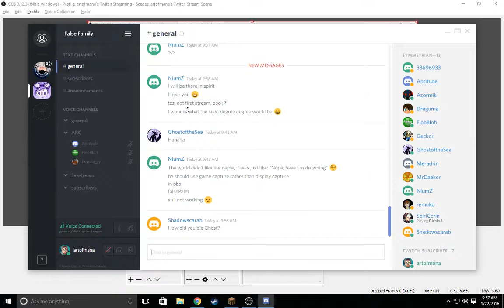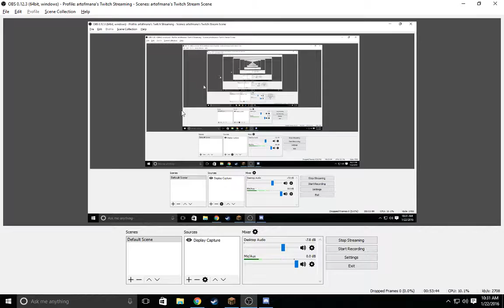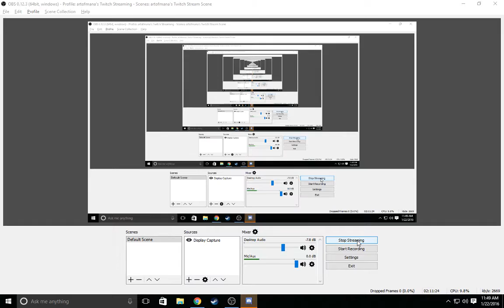artofmana's First Stream | A new world in Minecraft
The stream that started it all. I still can't believe how awesome it was to create this new world and explore it with the cool people who encouraged me to go ahead and try this whole Twitch thing. It was a fairly humble beginning and there was a lot I was still figuring out but I can say for sure this is why I stuck with it.